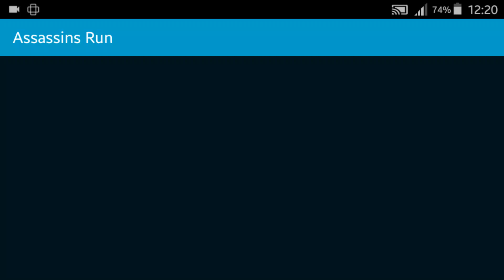Assassins Run Part 7 Arsh Android Gameplay HD 2023 4K 1080p By Gamelon